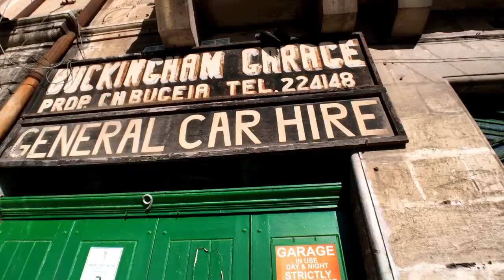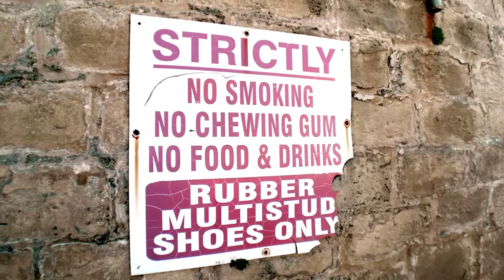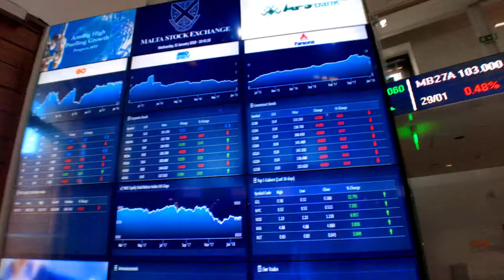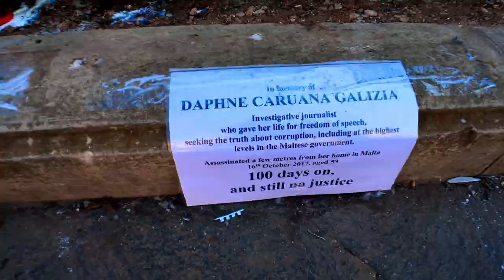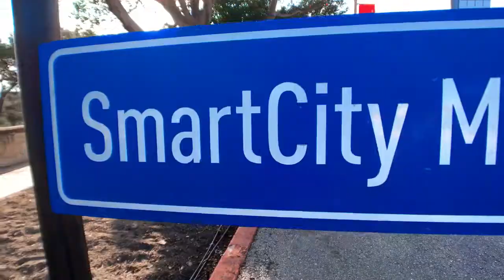Vlog078 - Mit AIDAcara auf AIDA Landausflug in Malta - ein Ausflug auf eigene Faust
Wir sind bei der nächsten Station der AIDAcara-Weltreise angekommen. Diesmal in Valletta, Malta. Dort habe ich natürlich einen AIDA Landausflug gemacht. Ich habe bei diesem Ausflug auf eigene Faust ein kleines Video gemacht. Viel Vergnpgen damit. 👋😃